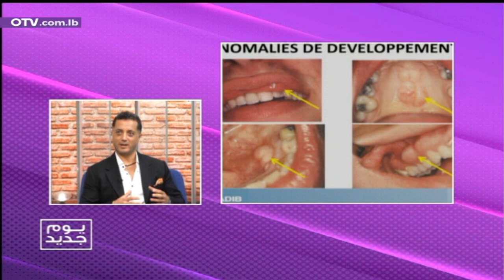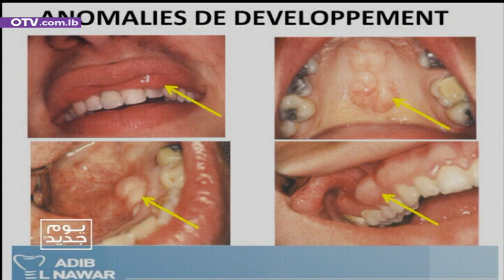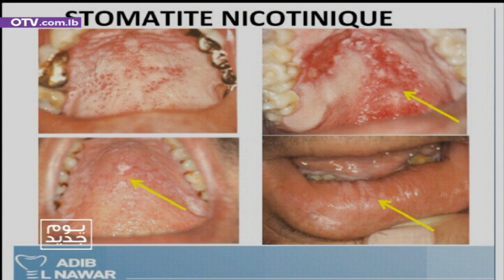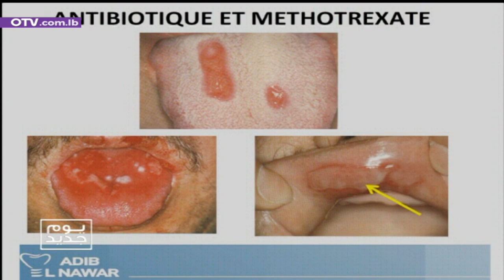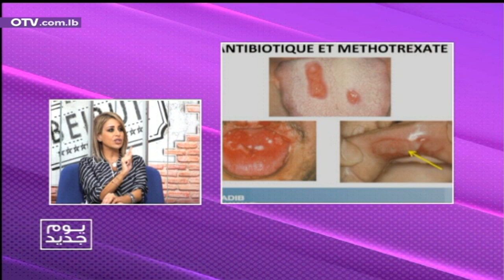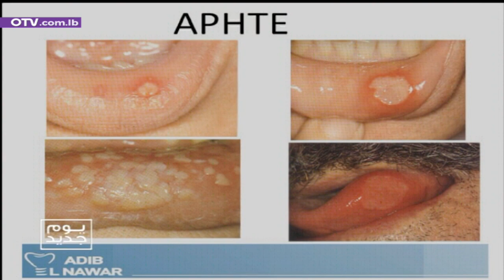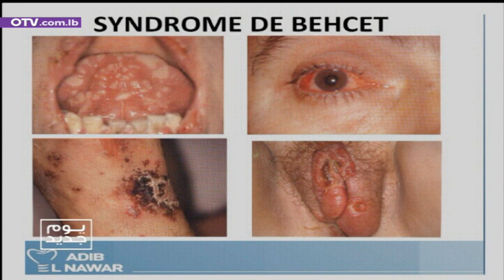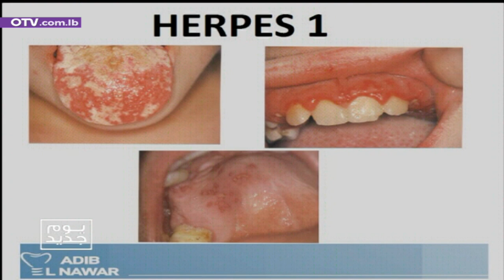يوم جديد - امراض الفم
يوم جديد - امراض الفم مع الدكتور اديب نوار اختصاصي زرع وتجميل اسنان